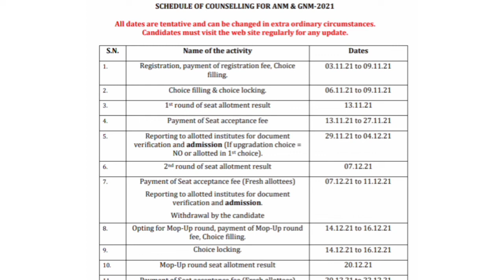GNM ANM counselling new Date 2021 । WB GNM ANM 2021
WB GNM ANM COUNSELLING 2021.